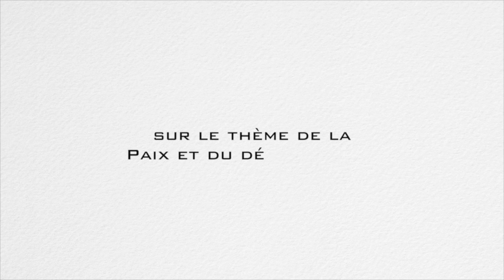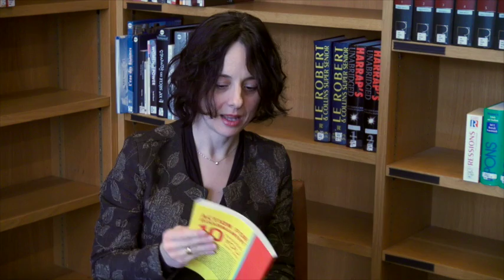Paix : une simple absence de guerre ?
Interview d'une spécialiste des questions politiques à l'ONU (UNODA) par Nora, 16 ans.